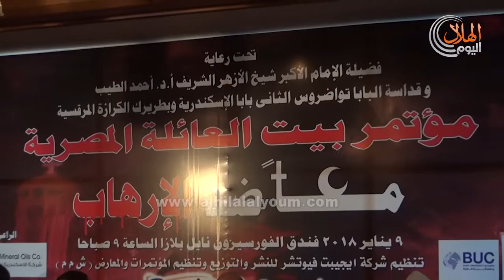شاهد .. ماذا قال مسئولو بيت العيلة عن مؤنمر مقاومة الإرهاب